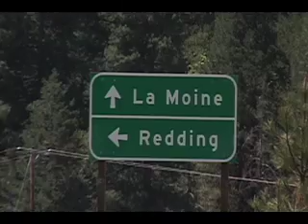Upper Sac River Fly Fishing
Fly Fishing on the Upper Sacramento River